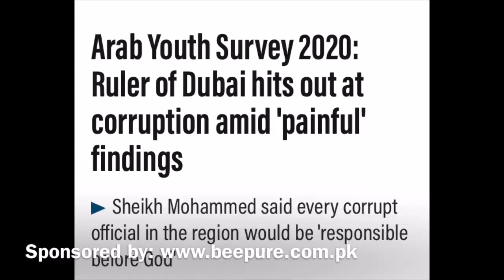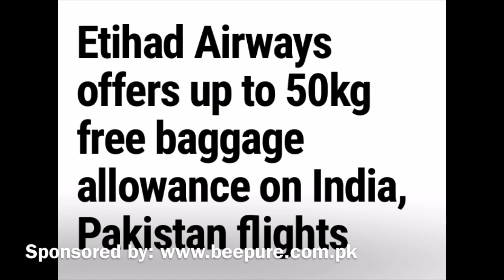Dubai: Sheikh Mohammed painful over corruption in Arab world || Abrar Rashid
Ruler of Dubai Sheikh Mohammed bin Rashid has hit out on corrupt elements in Arab countries after the publication of Arab Youth Surey 2020.